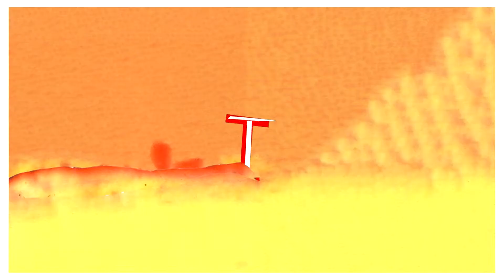morvern - Grave Diggers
King Toro upcoming album out on 5.5. via legendary ŠOP RECORDS.

DON'T EXPECT NO COMPANY IN YOUR GRAVE
ALMOST WON GRAVE DIGGERS IN THE SUN

Jan Cizej - VOCALS, GUITARS, BASS
Vasja Onič - DRUMS, BACKVOCALS
Nejc Čulk - SYNTHESIZERS, BACKVOCALS
Mixed in AsKeySnjt STUDIOS by Jan

Album cover art made by Luka Ivezič and animaton made by Nuša Willenpart.

Thanks to everybody , much love xo Jan